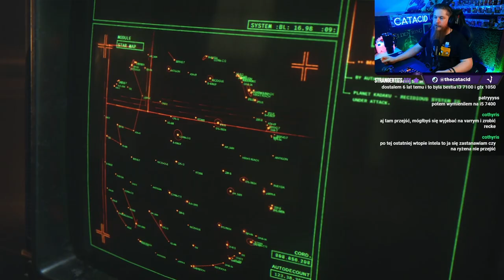Warhammer Space Marine 2 - Pierwsze wrażenia | dobry klimat, więcej przytupu